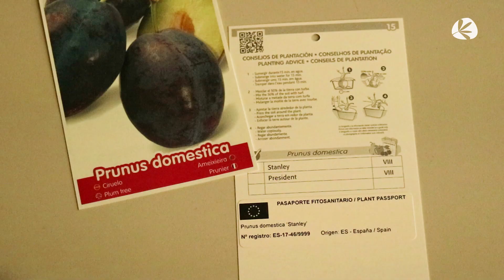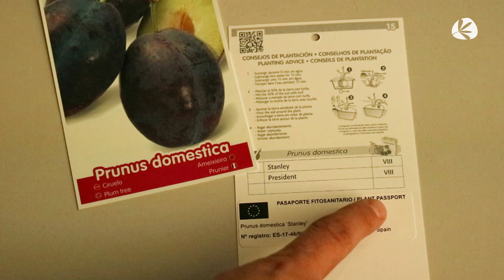Pasaporte Fitosanitario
A partir de diciembre de este mismo año todos los países de la Unión Europea deberán utilizar el mismo formato de pasaporte fitosanitario, aunque los formatos actuales serán válidos hasta 2023, pero se aconseja ir adaptándolos.

El Pasaporte fitosanitario es el documento que permite que las partidas de plantas puedan circular libremente en la Unión Europea, puesto que garantiza que dichos vegetales han sido sometidos a los tratamientos fitosanitarios necesarios para que estén libres de plagas y enfermedades.

En este sentido el delegado comercial de Floramedia España, Carles Juan, ha explicado cómo es el procedimiento hasta ahora y de qué manera cambiará a partir de diciembre de este año.